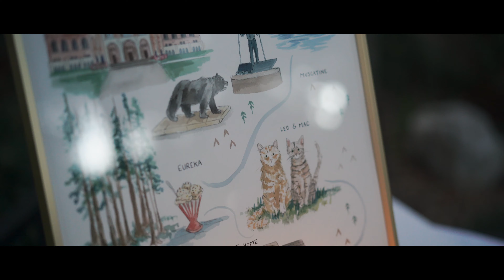Emotional First Look That Will Make You Cry | Descanso Gardens + Langham Huntington Hotel Wedding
An amazing wedding day at Descanso Gardens and the Langham Huntington Hotel in Pasadena, CA.

MUSIC
“Past, Present, and Future” by Sounds Like Sander